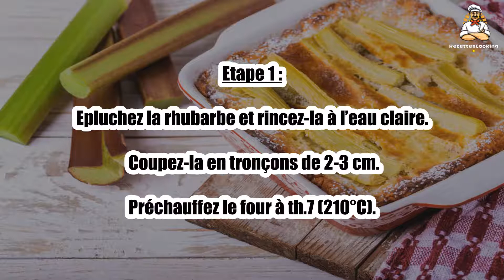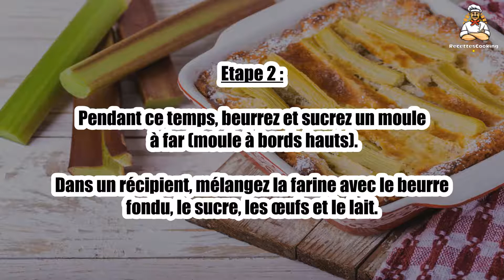Recette : Far à la rhubarbe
Bonjour à tous, aujourd’hui recettescooking.com vous présente la recette suivante : Far à la rhubarbe

TEMPS TOTAL : 55 min
Préparation : 15 min
Cuisson : 40 min

Ingrédients :

300 g de rhubarbe fraîche ou décongelée
185 g de farine
150 g de sucre semoule
90 g de beurre demi-sel
3 œufs
3 dl de lait

Etape 1 : Epluchez la rhubarbe et rincez-la à l’eau claire. Coupez-la en tronçons de 2-3 cm.

Préchauffez le four à th.7 (210°C).

Etape 2 : Pendant ce temps, beurrez et sucrez un moule à far (moule à bords hauts).

Dans un récipient, mélangez la farine avec le beurre fondu, le sucre, les œufs et le lait.

Etape 3 : Mélangez bien jusqu’à obtenir une pâte homogène et lisse.

Ajoutez la rhubarbe et mélangez bien.

Etape 4 : Versez la préparation dans le moule et enfournez pour 40 minutes.